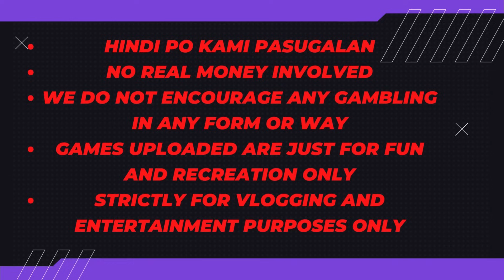#664 Nov 20 2023 Mahjong - Wala na, Nagtampo Na